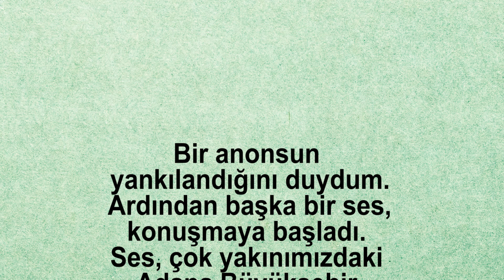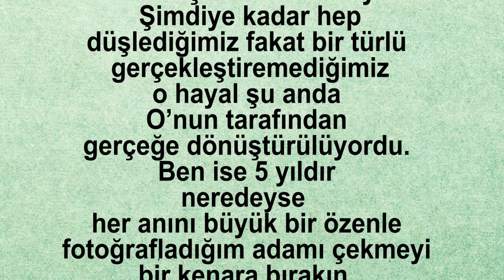FREZYA ONUR AKINCI